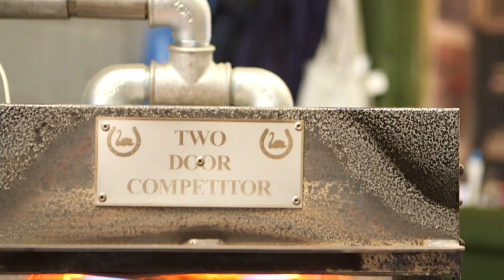Neil Stuart, the 3rd generation blacksmith from Hackney - Londoner #24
Meet Neil, a 3rd generation blacksmith from Hackney. He started learning his trade at 14 from his father, just like his father before him, and now runs a workshop in Stepney City Farm. It’s a dangerous profession with occupational hazards (3rd degree burns, ripped finger, broken toes) but an inherent love of the trade keeps him involved.

Like many tradesman Neil had to adapt to the deindustrialisation of the 1970s, and he now practices as a design blacksmith, which sits at odds with the more traditional work of his father and grandfather. Will he be able to pass his trade on to the next generation?

1000 Londoners is produced by South London based film production company and social enterprise, Chocolate Films. The filmmakers from Chocolate Films will be both producing the films and providing opportunities to young people and community groups to make their own short documentaries, which will contribute to the 1000 films.

TRANSCRIPT

My name's Neil Stuart. I’m a third generation blacksmith. I've worked all over London. I can walk around any area in East London and find work that I've done. I would say I probably burn myself minor burns once a week. I've ripped fingers off and had them stitched back on again I've broken toes, you know. There's a lot of occupational hazards a lot. I had an inherent love of the trade and I don't know where that came from I guess it could be genetic I worked with my father my father was a blacksmith and from my earliest memories of the trade I was holding bits of metal for my father filing, doing all the mundane jobs that he didn't want to do. and getting a boot up the backside often my father trained as a blacksmith from his father and he was very well thought of in the trade due to the deindustrialization in the seventies alot of the heavy industry failed and closed and that left hundreds and hundreds industrial blacksmiths out of work and a lot of them including myself went on to do artistic blacksmithing working with artists, working with designers, working with architects. I know what my father would have thought of what I do today. Well my father would have thought of it as being definitely inferior to his work. And he always did, he thought anything i did was inferior to his work. that was the way of it. That was young people learned. They aspire to be as good as their father. Well I think the blacksmith's tradition generally is to pass on the trade, either through apprenticeship or through family connections. I have a grandson which I've got fantastic hopes for unfortunately he's only 5 at the moment. But he's coming to stay with me for a week next week and he's going to be in here He's going to be in here watching me.